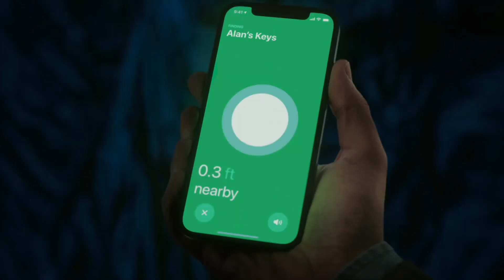Apple AirTags price, release date, news and features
The AirTags are taking on the Tile Tracker for just $29

Apple AirTags have finally been revealed during the latest Apple Event: a Tile-like tracker you can attach to anything and find using the network of Apple devices that exist in the world.

So what are AirTags? The pitch is that you clip one of these things to an item you don’t want to lose, and you’ll then be able to track it from an Apple device using the enhanced Find My app.

After years of rumors about their emergence, finally, AirTags are here as accessories to track your items using the Find My network of iPhones and other Apple devices, so you can have more confidence that they'll be spotted digitally sooner rather than later.